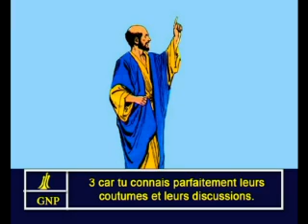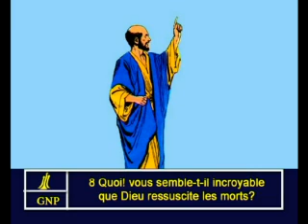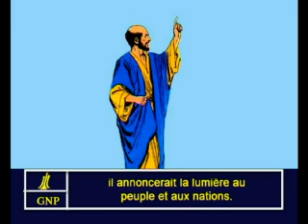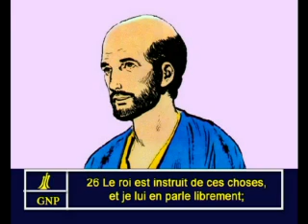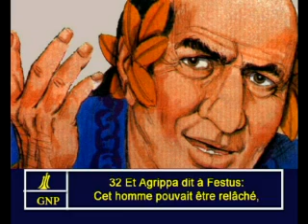Acts 26 French Picture Bible